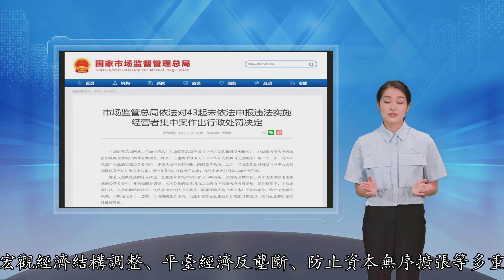一年罚了200亿 市值跌了十万亿 2021中国互联网从喧嚣到静寂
在开年的一场春节红包大战中 支付宝、抖音、快手、百度、淘宝、拼多多、QQ等12个互联网平台发出了超过132亿元的红包 在这场用户抢夺之战中 互联网传统巨头和新贵们瞄准的是“互联网下半场” 准备轰轰烈烈大干一场 但2021年 在流量增长枯竭、宏观经济结构调整、平台经济反垄断、防止资本无序扩张等多重因素的共同作用下 我们看到那枚唤作命运的硬币被一再抛起 但硬币落下 展示出的并非互联网公司们期待的那一面 而更让人焦虑的或许是 更多的命运硬币还在空中旋转 不知何时落地 如果把互联网行业比作航海 如今的互联网或许正是大航海时代的末期 地理大发现时代已经过去了 2021年3月3日 国家市场监督管理总局以涉嫌不正当价格行为依法对五家社区团购企业分别处以50-150万元人民币罚款的行政处罚 从2020年春夏之交到现在 社区团购在一年多时间中经历了“巨头入场－监管施压－行业大洗牌-平台保毛利”的大变局 行业门槛和产业链条都发生了前所未有的变化 那么接下来 具有强大护城河、长期商业化潜力大、合作伙伴盈利能力强以及海外业务逐步发展的互联网平台 具有内容/产品力、细分市场具有增长潜力以及受益于行业变革趋势的内容方 在监管风暴过后 无疑将迎来新的黎明 “元宇宙概念第一股”Roblox的上市招股书中 概括了元宇宙的八个关键特征：身份、朋友、沉浸感、随地、多样性、低延迟、经济、文明